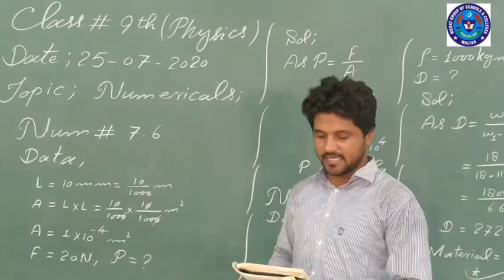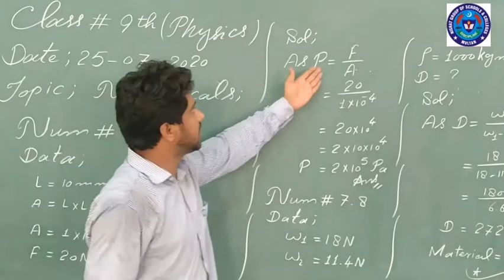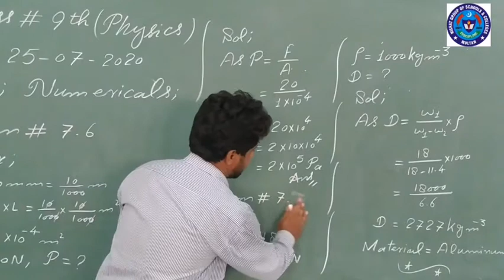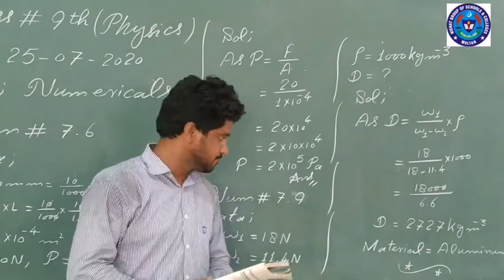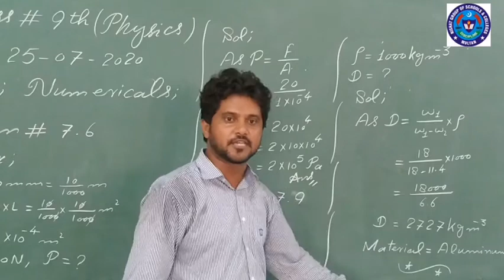Phy 25 July 9th class